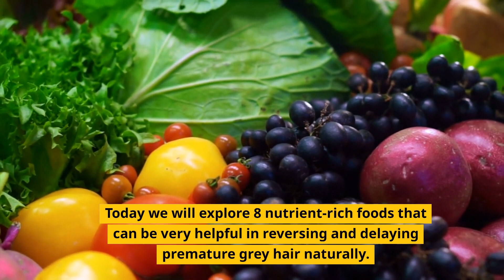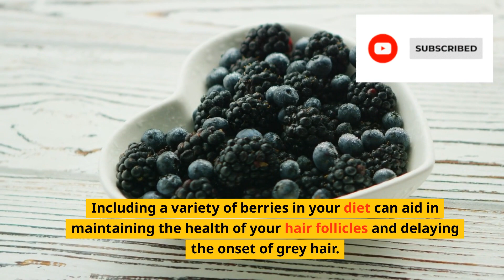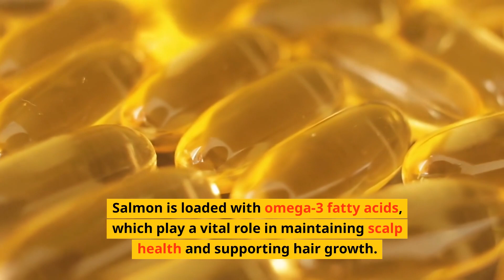Top 8 Foods To Reverse Premature Greying of Hair Naturally! White Hair to Black Hair FAST!